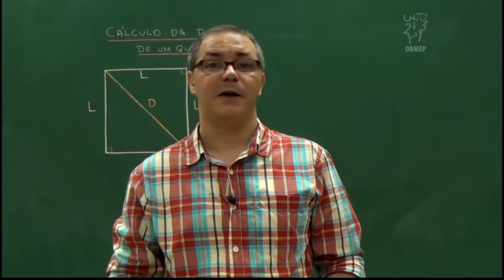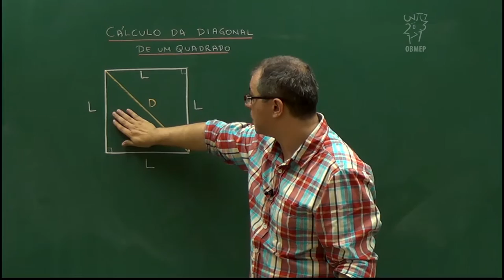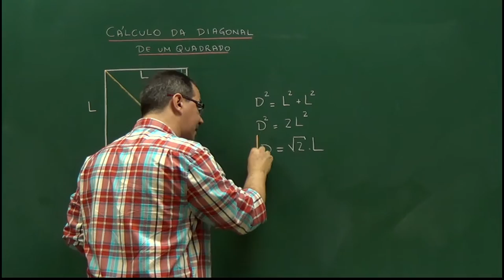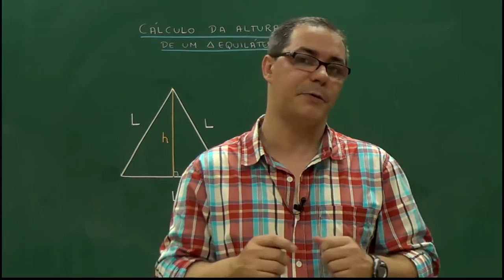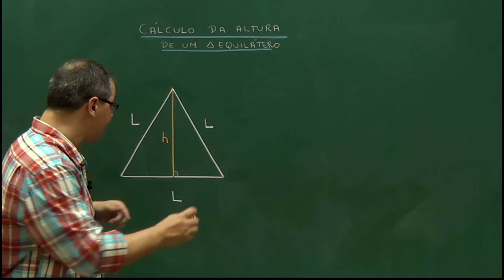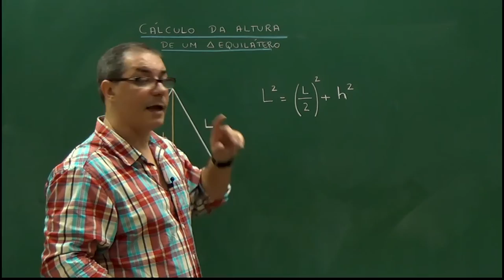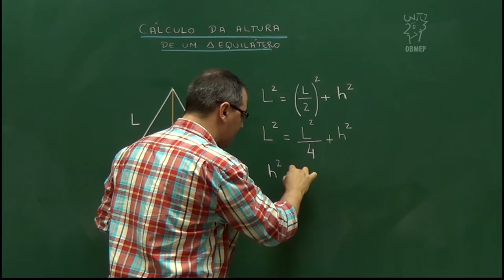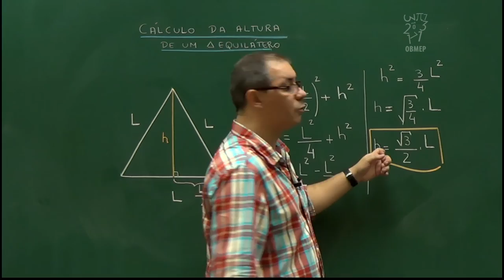Teorema de Áreas e Aplicações - Aula 5 – Relações métricas simples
Aula 5 – Relações métricas simples

Utiliza-se o Teorema de Pitágoras para deduzir duas relações métricas simples e bastante utilizadas: o cálculo da diagonal do quadrado e da altura do triângulo equilátero em função de seus lados.